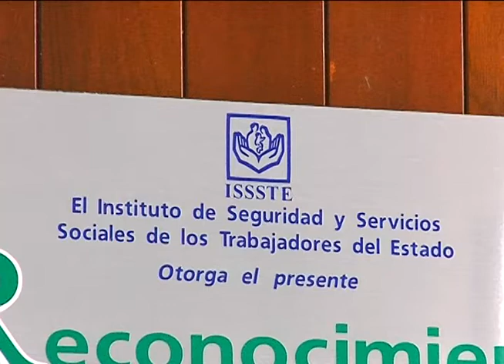Sensibilizan a médicos en atención de enfermos en etapa terminal